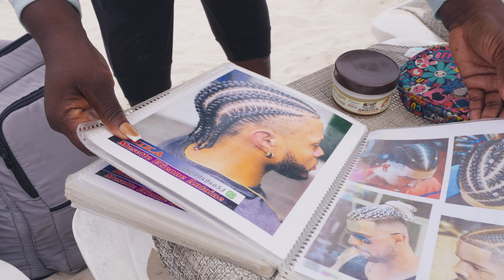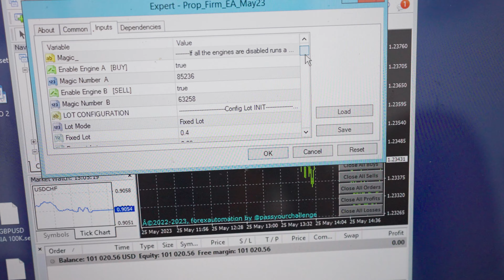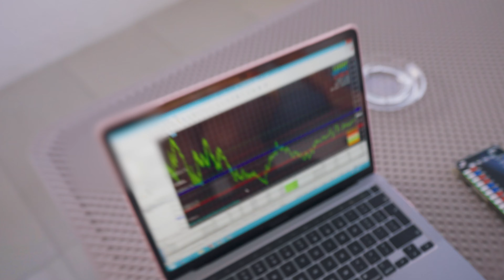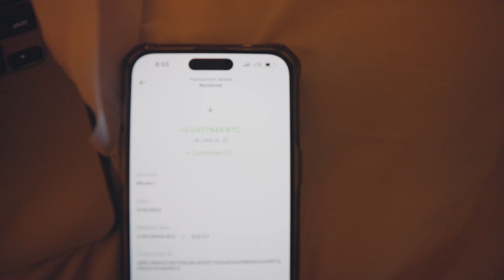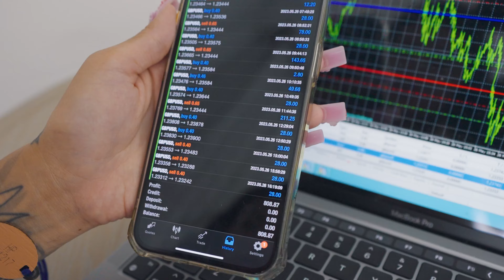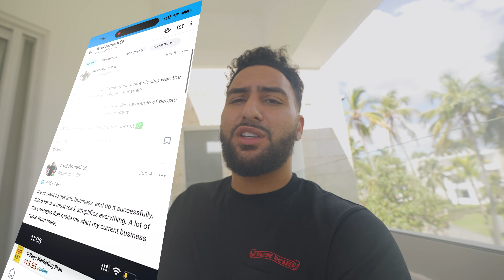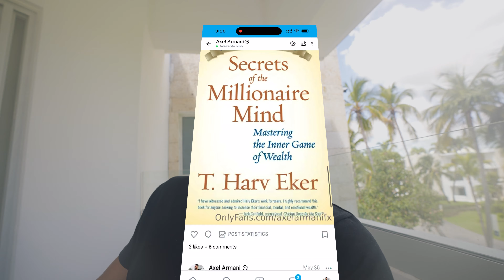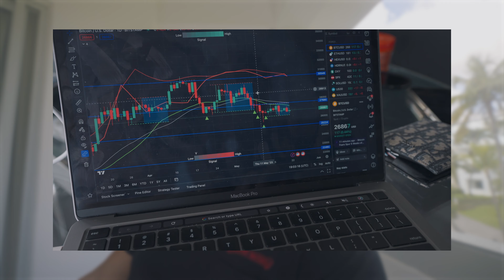Day In The Life Of A Day Trader | Making $10,000 On Vacation With Forex Trading Bot !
If You Want To Get Up To 6 Figures In Forex Funding Using Our Automated Trading Bot (EA) and Automation Services, Send The Word "PASS"

We Switched The OnlyFans Group Mentorship into 1 on 1 Mentorships with Axel, Contact Him Directly With The Words "Mentorship"

In this video, we're going to show you how to make $10,000 on vacation with Forex trading bot. All you need is a computer, internet access, and a Forex trading bot to start making money!

 Forex trading is a fast-paced and exciting way to make money, and this video will show you how to get started with Forex trading bot. We'll show you how to trade the major Forex markets and make money while you're on vacation! So if you're looking for a way to make some extra money while you're on vacation, check out this Forex trading bot!